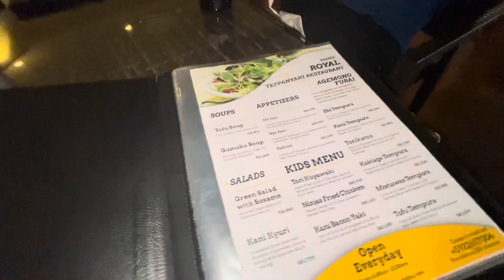Guyana Vlog: A rainy day ☔️, Ramada Hotel,NISMES & Canal number one road🚗